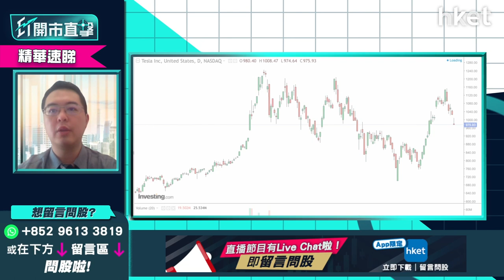【ET開市直擊】（精華）內地疫情對美股影響浮面？ Apple（AAPL.US）、福特（F.US）、豐田（TM.US）股價消息有啟示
中國內地新冠疫情未受控，上海、吉林、深圳等地相繼封城強檢，考驗國內「動態清零」防疫政策之成效。不少美資公司於內地均有投資及銷售，內地疫情惡化對美股的影響開始浮現。

泰豐東方資本基金經理朱晉民（朱Sir）分析，上海封城已影響於當地設廠生產電動車的Tesla（TSLA.US），若封城太久，對Tesla於中國的銷售量會更大。除了Tesla外，每間美資公司均一同面對中國疫情擴散的風險，諸如於國內銷情向來穩健的Apple（AAPL.US），股價亦已回調至165美元水平，預計蘋果公布業績前，會受原材料價格或再上升、芯片缺乏，以及疫情減少iPhone於中國銷售量等利淡因素困擾股價。

朱晉民指，作為汽車股龍頭，Tesla於供應鏈短缺下仍能大致維持生產量，不過其他巨無霸車企如福特（F.US）、豐田（TM.US）則銷售倒退。而較二綫的國內車企，面對原材料的影響相對更大，因此近期內地汽車股的表現一般，想買入內地汽車股需加以提防。